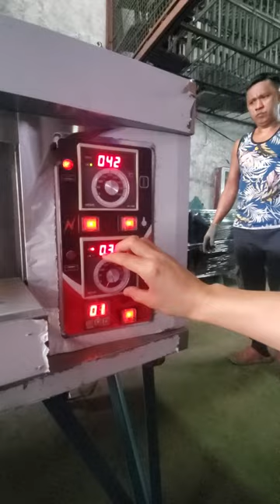how to operate gas oven model HTR-20Q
this oven good for pizza ,bread, lechon concinillo, lechon manok and etc..